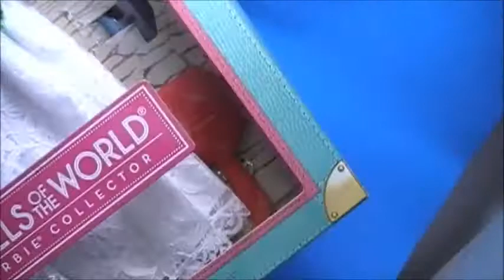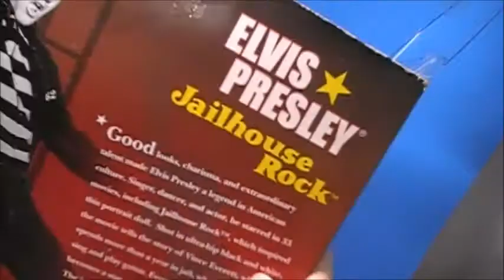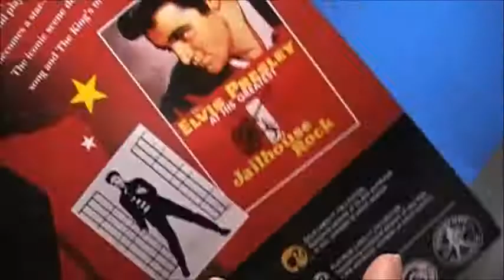Minhas Bonecas Colecionáveis - Continuação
Minha coleção de bonecos continua!!! Enjoy!!!